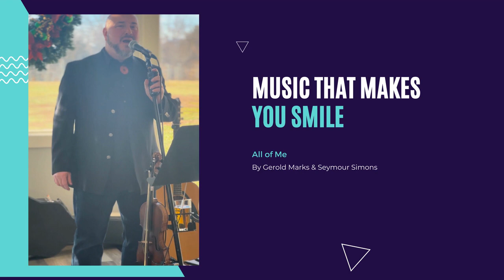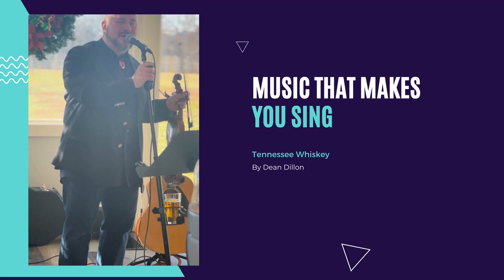Brief Compilation - EPK Video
Some brief snippets of a  few songs recorded live.

Daniel Kepel, The Singing Violinist, lives in Lynchburg, Virginia. He travels to perform throughout the region from Danville to DC. Daniel performs a wide range of covers and original music. THe Singing Violinist was classically trained in England but moved to the US in 1999. He is an award winning vocalist, and as a session musician his violin and viola playing have been used on many recordings by musicians regionally and nationally. He has recorded three original albums of his original songs. Daniel regularly plays and sings at upscale venues and private functions. As a singer-songwriter he has written over a hundred songs that can also be included for performance in appropriate settings. He plays guitar to accommodate his original material.

With well over 150 songs there are always beautiful musical surprises to delight the ear. Genres are broad but include jazz and blues, classic rock, r&b, and pop, with tasteful cover songs and violin from the 50's to today. His goal is to make your special event a high quality occasion by providing the perfect ambience and a skillfully constructed musical landscape.